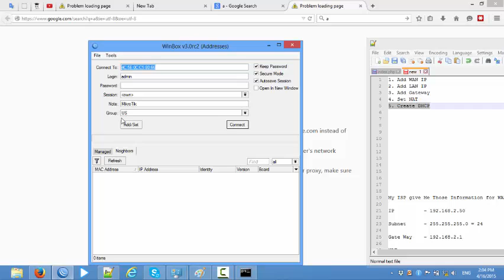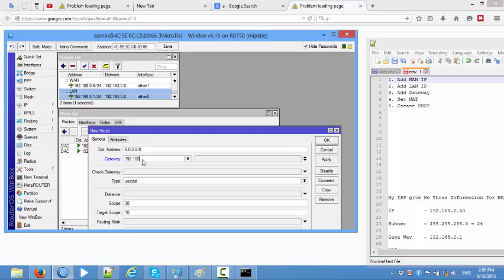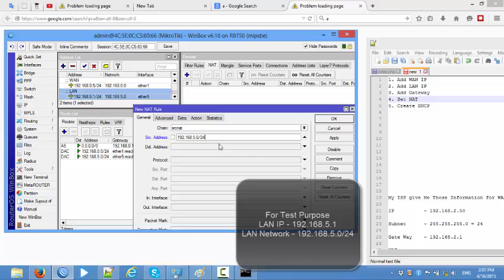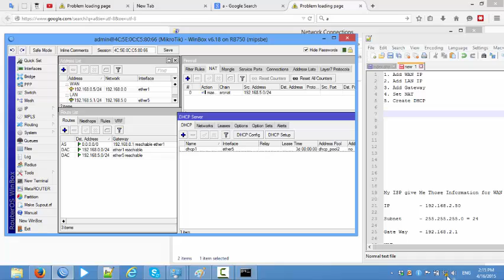Mikrotik Set Up less Than 4 minute After Reset Configaration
1. Add WAN IP
2. Add LAN IP
3. Add Gateway
4. Set NAT
5. Create DHCP